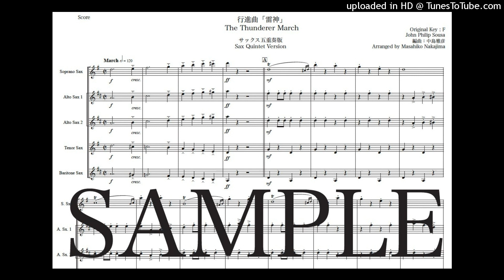スーザ「雷神」Newサックス五重奏版（編曲：中島雅彦）